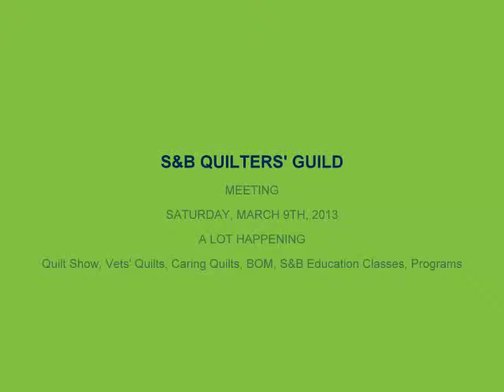S&B Quilters' Guild Meeting 3/09/2013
S&B Quilters
Business meeting